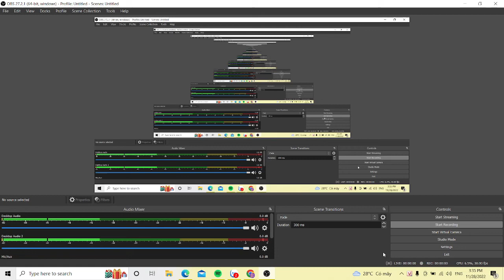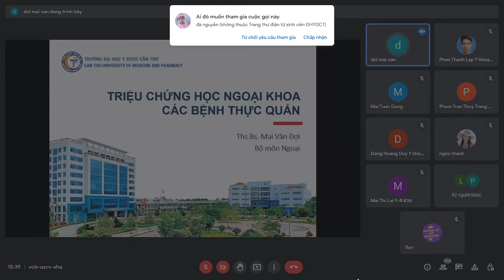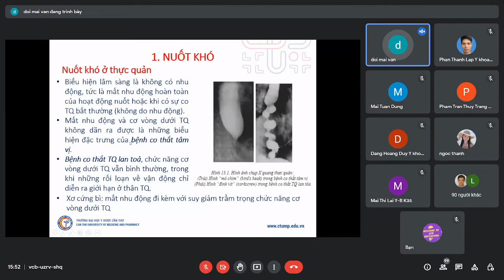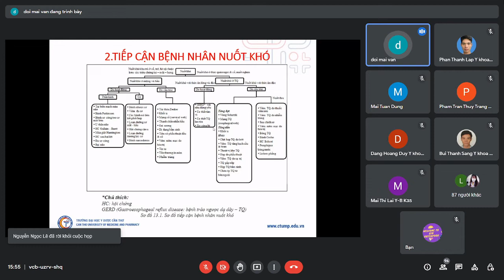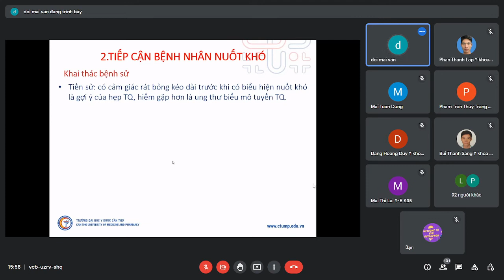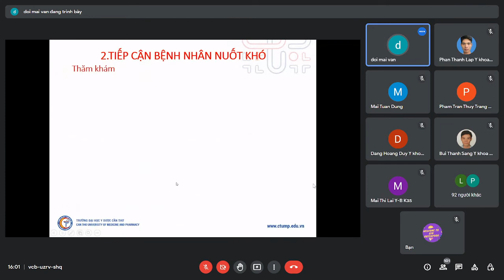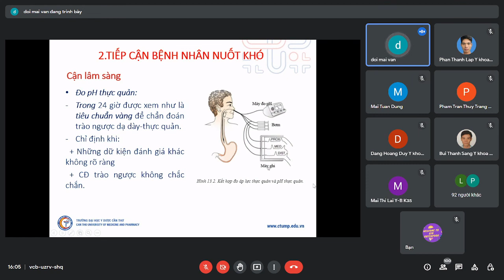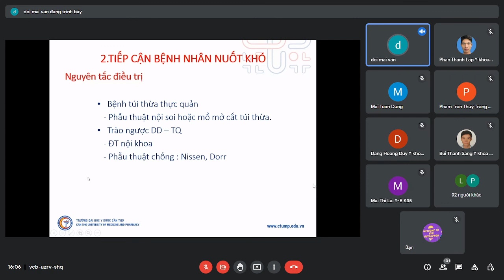[NGOẠI CƠ SỞ 1] bài TRIỆU CHỨNG HỌC NGOẠI KHOA CÁC BỆNH THỰC QUẢN_Ths.BS Mai Văn Đợi CTUMP